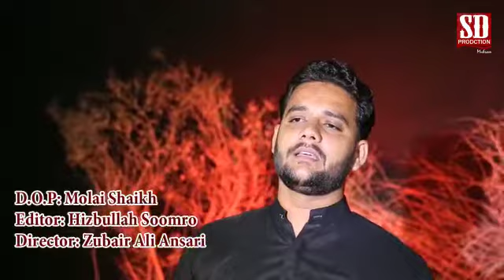syed aftab shah